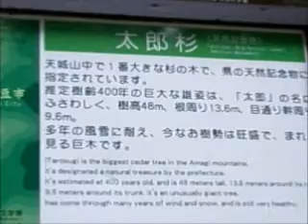犬と旅行 ペットと観光 中伊豆「太郎杉」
ペット同伴旅行で犬と観光 静岡県中伊豆の太郎杉は天城最大の巨木で静岡県の天然記念物です。「ペット宿検索」 （ペットと泊まれる宿 ペット可の店 犬と遊ぶ ペット情報サイト）